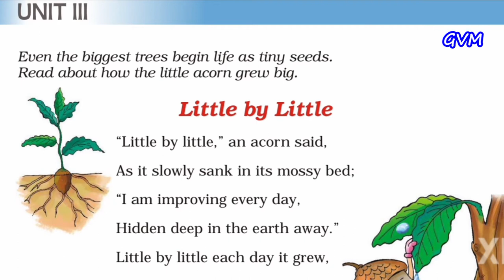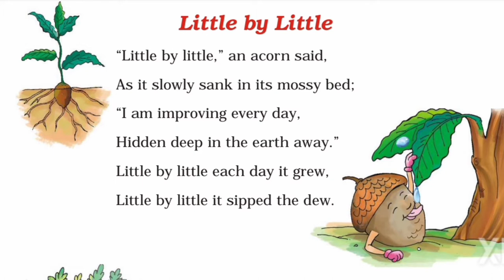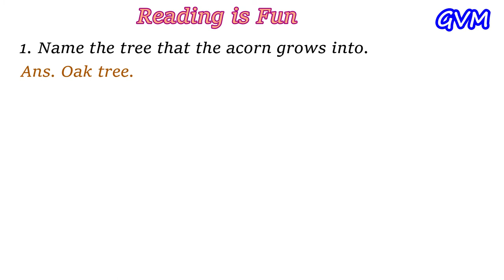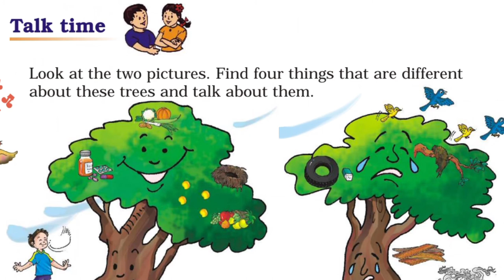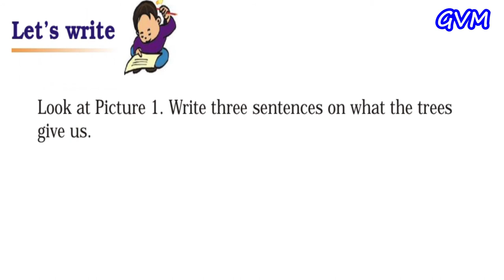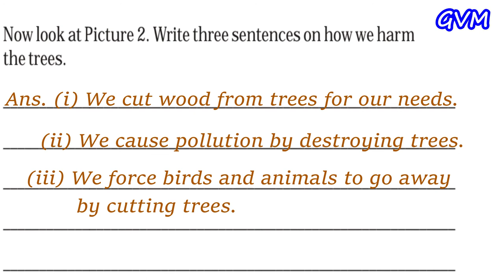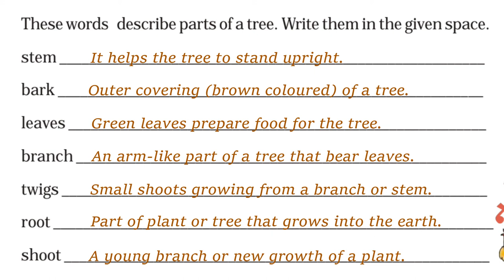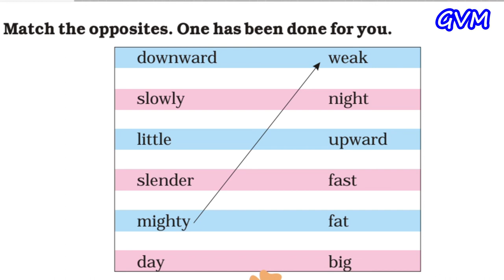NCERT | Class 3 | English | Chapter 5 | Little by Little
lecture by Mrs. Sapna Panwar, GVM